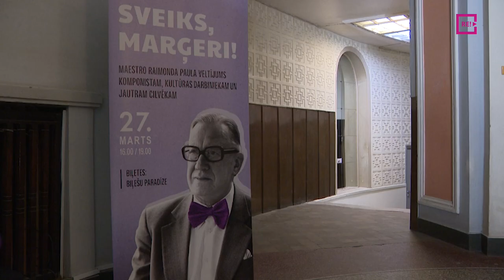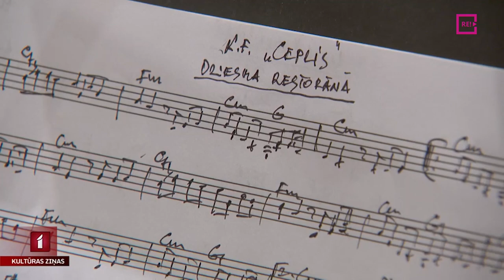Top koncertuzvedums “Sveiks, Marģeri!”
Atzīmējot Starptautisko teātra dienu, šī gada 27. martā Latvijas Radio 1. studijā notiks koncertuzvedums “Sveiks, Marģeri!”, kas ir Maestro Raimonda Paula veltījums komponistam, kultūras darbiniekam un vienai no 20. gadsimta spilgtākajām Latvijas kultūras personībām – Marģerim Zariņam. Uzveduma tapšanas brīdī klāt bija un ar Maestro Raimondu Paulu sarunājās Eva Heinsberga.